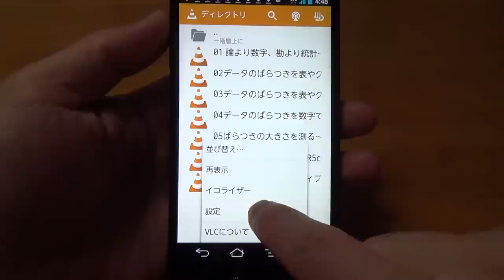VLC for Android でピッチを変えずに動画を倍速再生（設定変更が必要）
デフォルト設定のままVLC for Androidで動画の再生速度を変更すると、ピッチが変わってしまい使い物になりません。しかし、設定を変更（タイムストレッチングオーディオをチェック）すれば、ピッチを変えないこともできます。
4倍速まで対応しているという点で、DicePlayerに勝っています。まだまだ不満点も多いですが・・・

↓関連ブログ記事です。

VLC for Android でピッチを変えずに動画を倍速再生（設定変更が必要）: 主張

動画中で再生している動画はクリエイティブコモンズライセンスのものです。

【オリジナル版（英語）】
Original English version is filmed by Glenn Otis Brown, Neeru Paharia, Ryna Junell, Benjamen Walker; narrated by Christopher Lydon; animation & illustrations Ryan Junell; sound & original music Benjamen Walker; script Glenn Otis Brown

【日本語吹き替え版】
Japanese version is by CREATIVE GARAGE Inc., Peacedelic, NeoM.

Online Edited by Ryuji Yamamoto, Satoshi Saito, Norihito Komatsu
Rokuon by Koukichi Komoda
Sound mixed by Tomoaki Yokota
Narration by Kaoru / Yoshiyuki Morishita
Translation by Tomo Goda
Directed by Shuichi Fujiyasu / Kununo Hirama
Peacedeliced by Hiroyuki Nakano
Produced by Kaoru Hayashi, Jun Kosono, Toshiaki Oonogi, Daisuke Kusaba, Yoshito Funabashi
CC Attribution 2.5 License